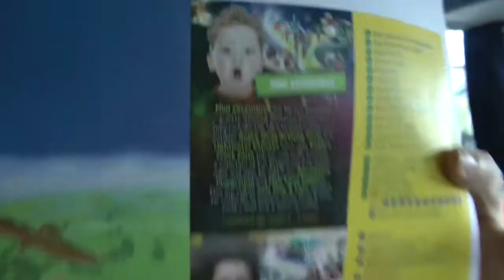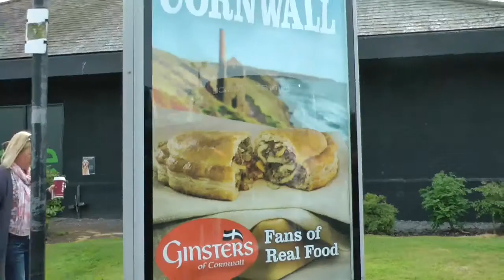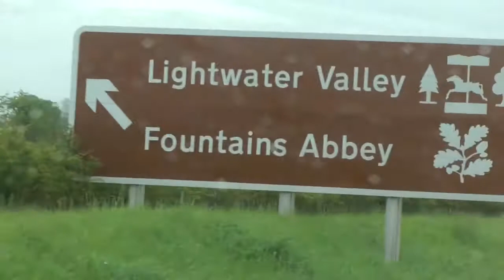Lightwater Valley 2017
Miss Ross's amazing video of Calderglen High School's visit to Lightwater Valley May 2017. What was your favourite?